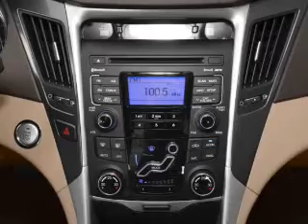2011 Hyundai Sonata Hybrid - Manchester NH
Year: 2011
Make: Hyundai
Model: Sonata Hybrid
Trim: Base
Engine: 2.4 liter inline 4 cylinder 16 valve
Transmission: 6-Speed Automatic
Color: Black Onyx
Mileage: 10
Address:
1477 S Willow St